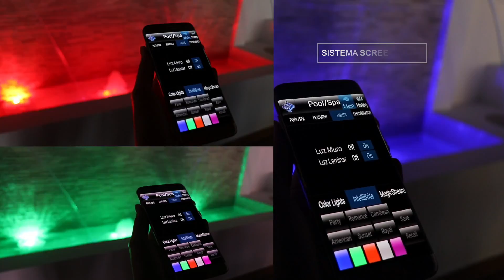AQUATEC...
Proporciona a sus Clientes:
-SISTEMA SCREEN LOGIC
-INTELLIPRO
-INTELLIBRITE
-INTHELLICHLOR